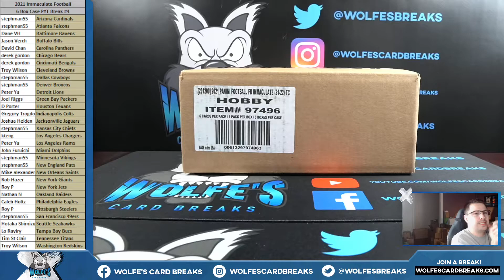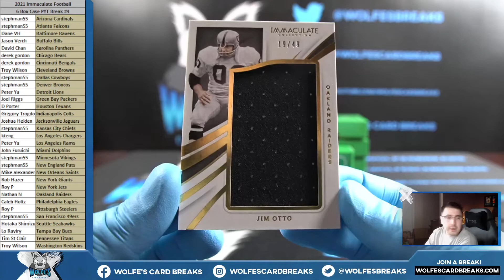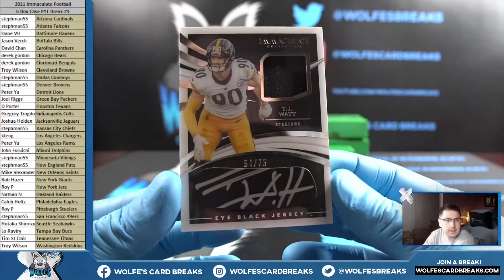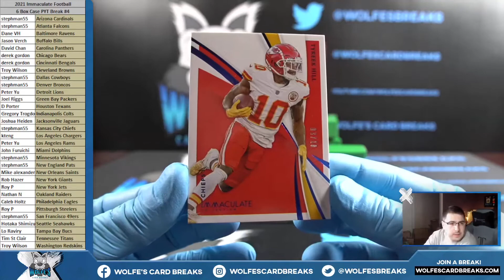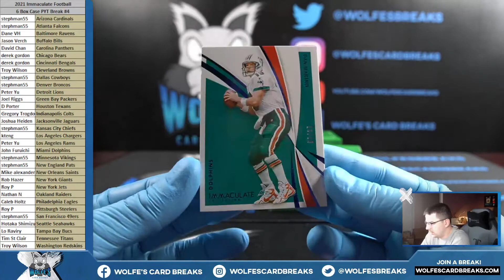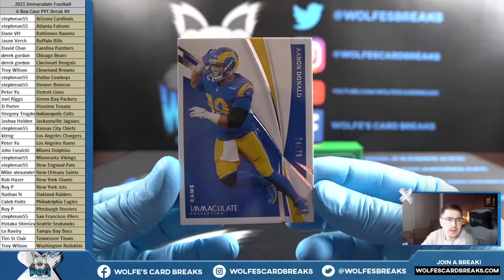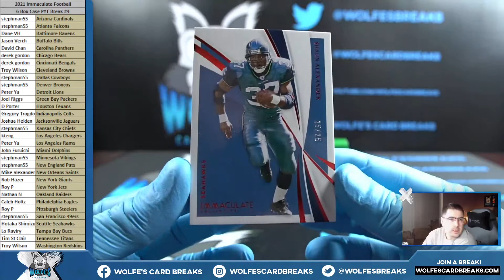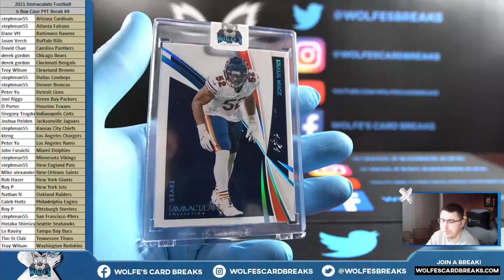2021 Immaculate Football 6 Box Case PYT Break #4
2021 Immaculate Football 6 Box Case PYT Break #4